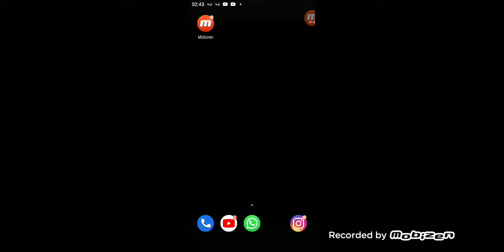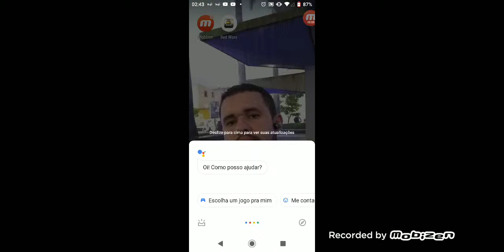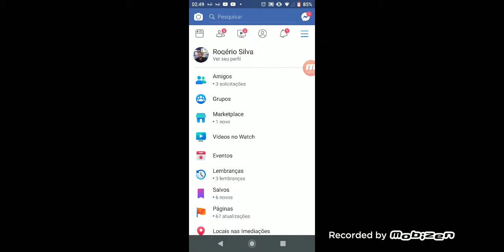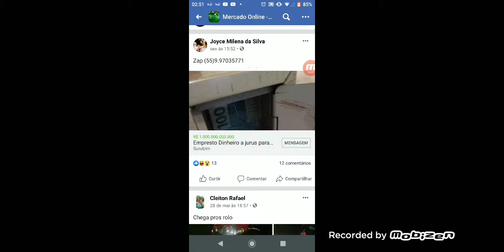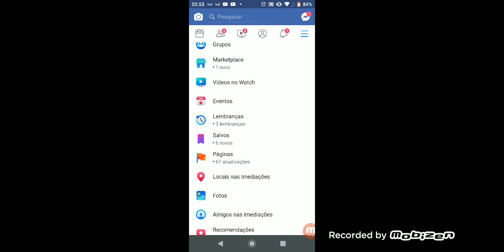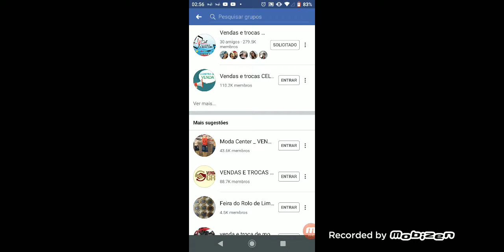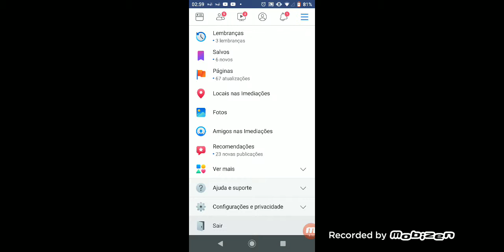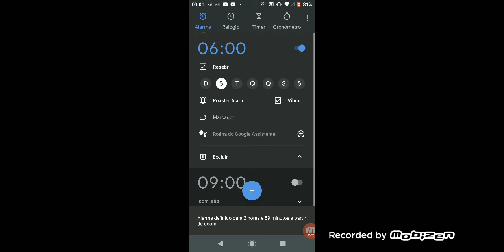20 de junho de 2019